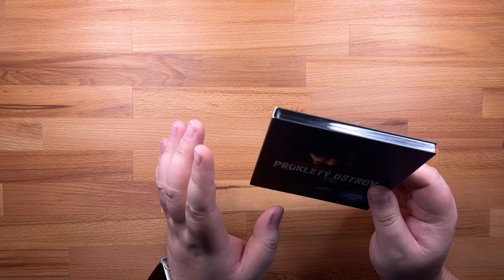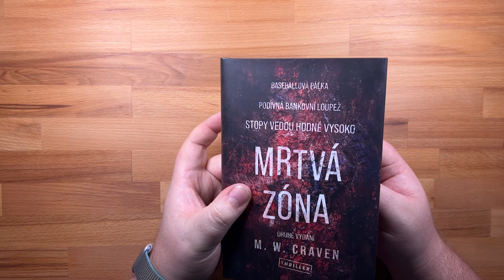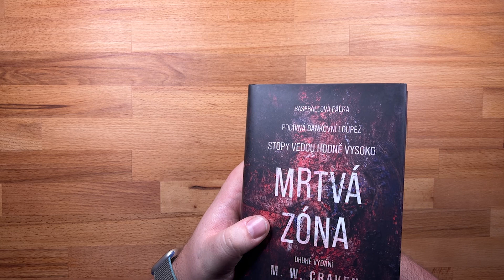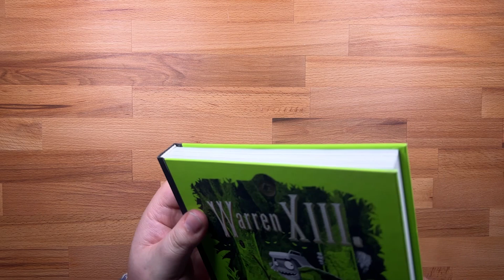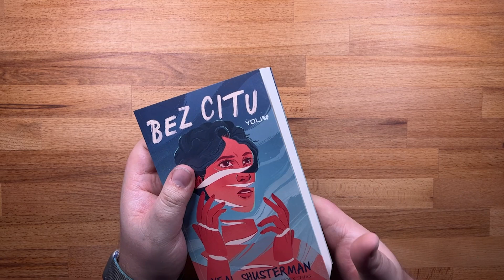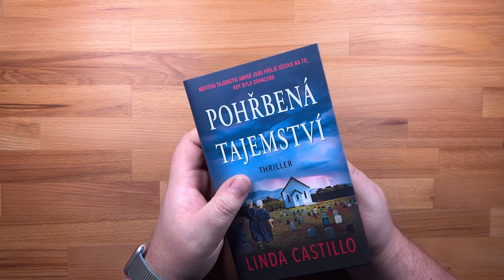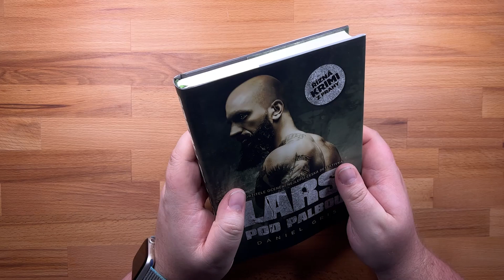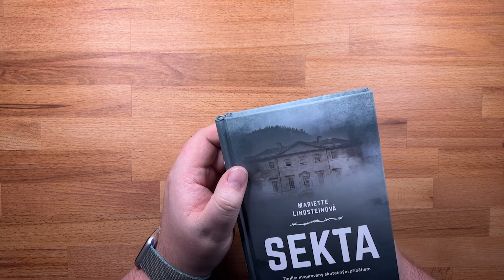Co mám nového...?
NSTAGRAM : Incognitoreader.cz

Databáze knih: INCOGNITOREADER

ČSFD: incognito